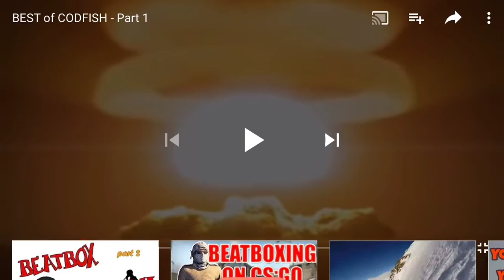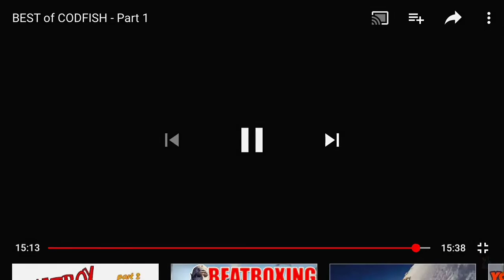Best of codfish (stolen)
I stole this because the original video got deleted